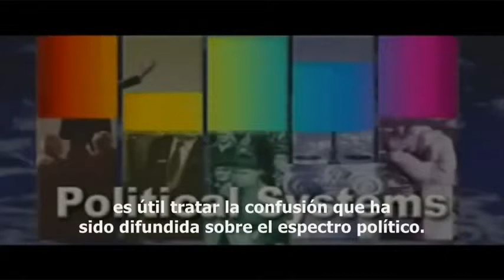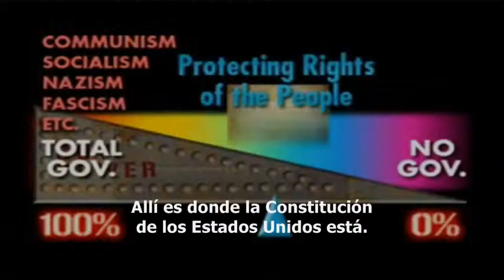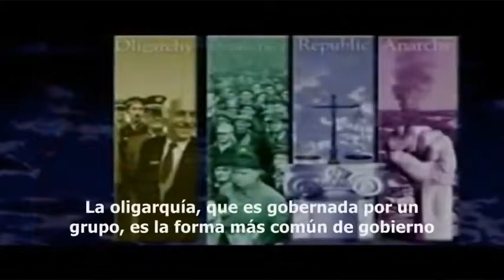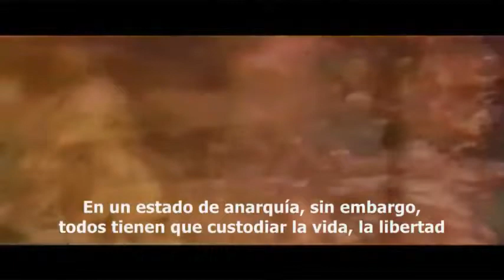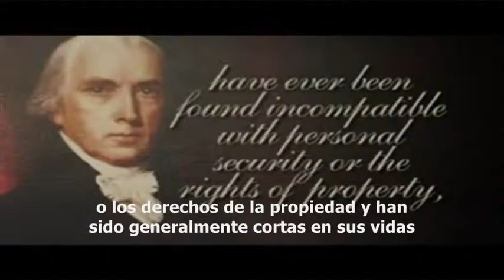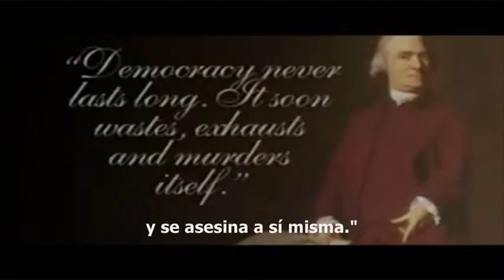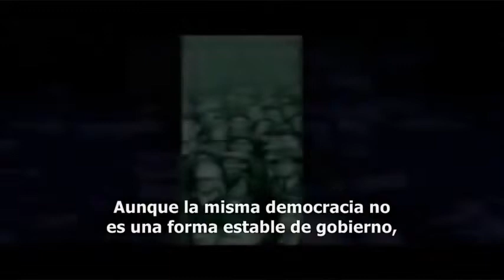ESTADOS UNIDOS REPUBLICA vs DEMOCRACIA